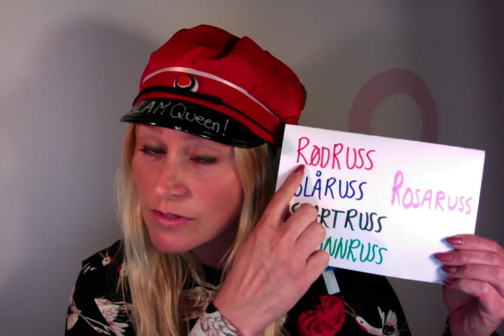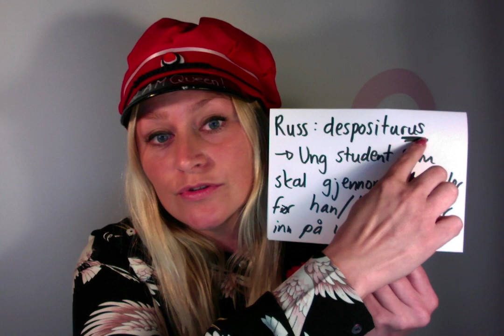Video 337: Hva er RUSS?